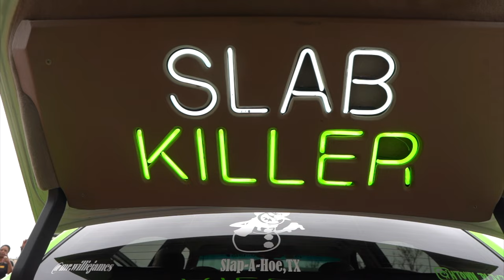SLIM THUG CAR MEET!!! MUST WATCH****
BOYS HAD THEM SLABS OUT TODAY🙌🏾

DREDAY_TV📲📲📲📲

N SUPPORT❤️❤️❤️

HOUSTON TX WE HERE TO STAY💯